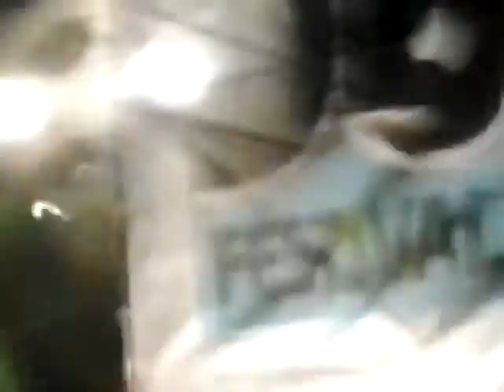Salmo live bauladu